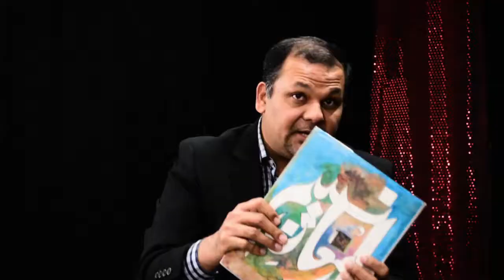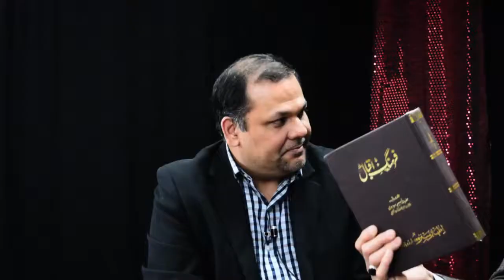TALK SHOWS | ASGHAR MEHDI ASHAR | DR. HILAL NAQVI | NASEEM AMROHVI - HAYAT AUR KHIDMAT PART III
marsiya group is comrpised of marsiyas recited by Asghar Mehdi Ashar. Marsiya Taht ul lafz and Taht ul Lafz recitation is the forte of Asghar Mehdi Ashar.